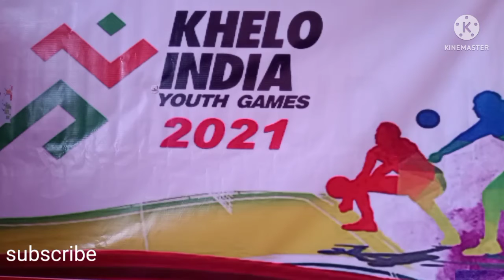khelo India youth game 2021 Panchkula Haryana